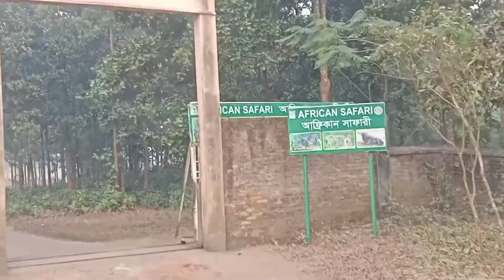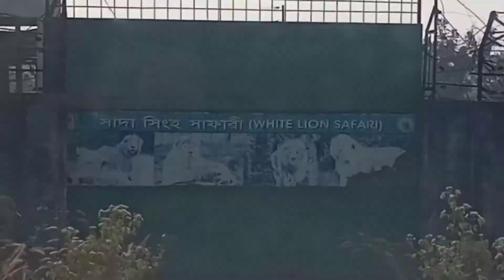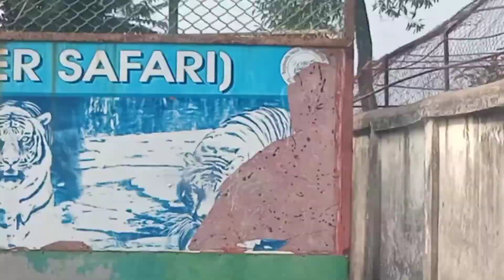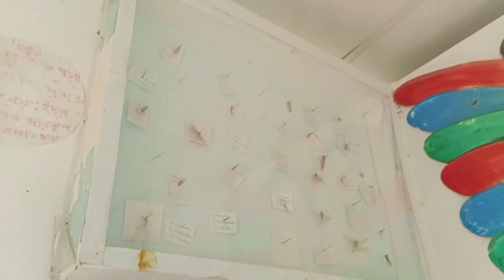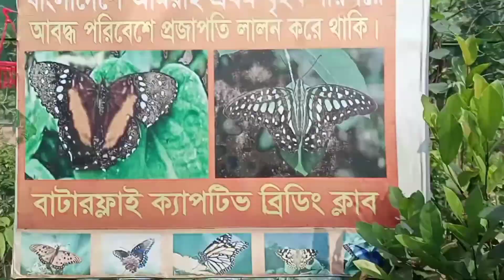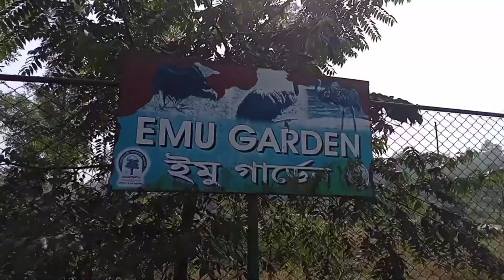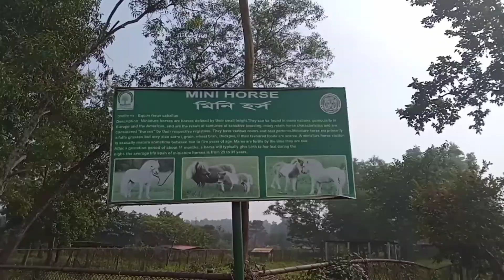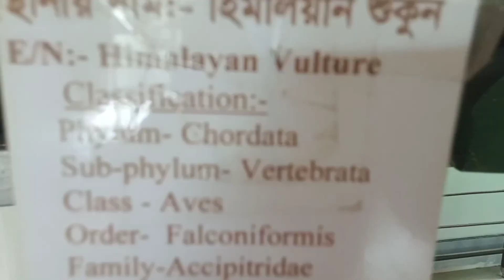Bangabandhu Sheikh Mujib Safari Park, Gazipur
Bangabandhu Sheikh Mujib Safari Park is a safari park in Gazipur, Bangladesh. This safari park is spread over 3810 acres of Sal Forest which makes it one of the largest safari parks in the world and the largest in Asia.

Address:  1340 Safari Park Rd, Sreepur